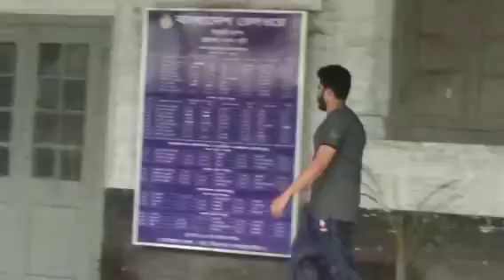# বাংলাদেশ রেলওয়ে তে ব্যাতিক্রম অভিজ্ঞতা।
অনেক দিন পর বাংলাদেশ রেলওয়ে তে চুয়াডাঙ্গা থেকে ঢাকা স্বপরিবারে জার্নি করে অনেক আনন্দ পেলাম, ধন্যবাদ বাংলাদেশ রেলওয়ে।

আসুন ! সার্বিক জীবনে অহি-র বিধান মেনে চলি !!